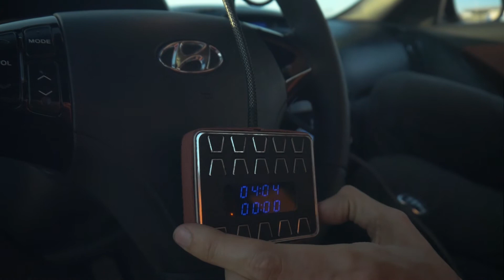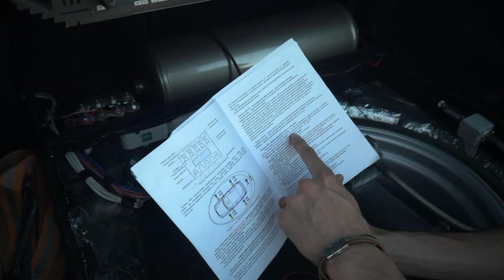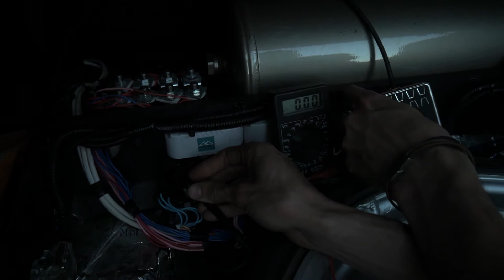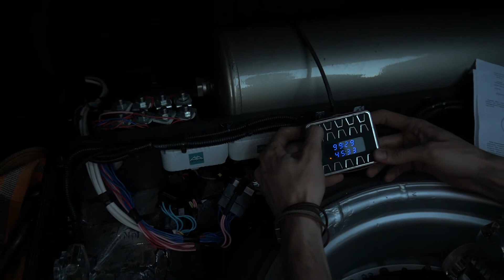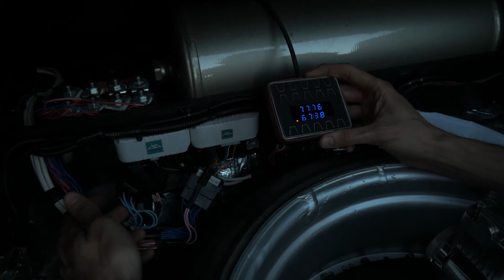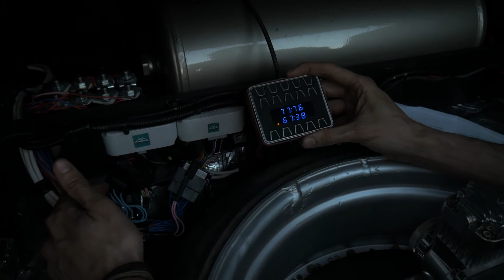Как правильно выставить датчики положения и настроить контроллер AceofAce.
Еще раз напомню вам , как правильно устанавливать датчики положения кузова ( в каком диапазоне (0,5-4,5 вольта)) и как произвести первоначальную настройку контроллера.
Смотрим!
Контроллер доступен для заказа на сайте